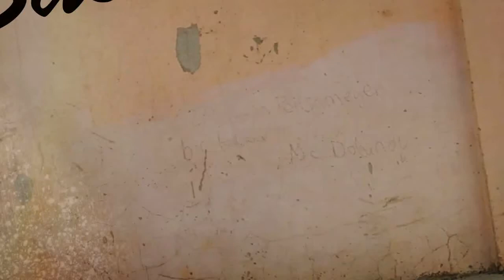Basketaki The League - Diakem Flobetrotters Vs Το Τρίτο Φύλλο (28/01/2017)